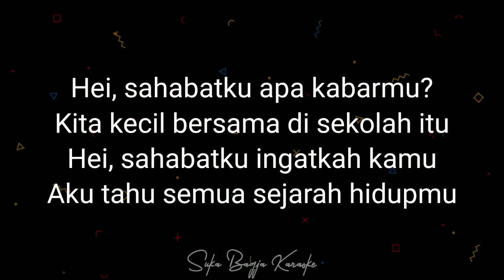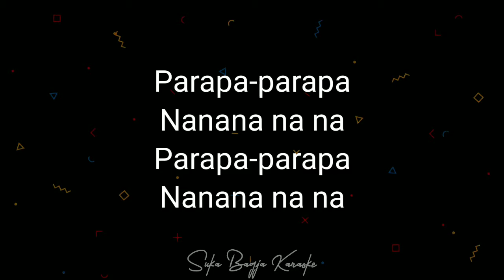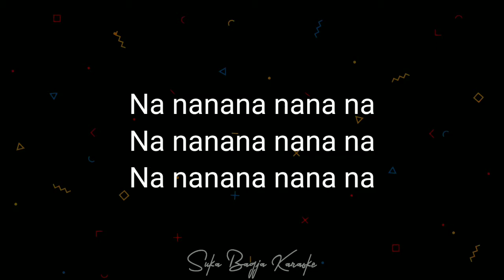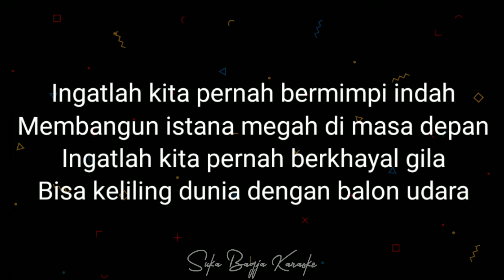Balon Udara - Ghaitsa Kenang (HQ Audio Karaoke) | Suka Bagja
Title: Balon Udara
Artist: Ghaitsa Kenang
Original Link MV:

Hello! Welcome To SUKA BAGJA KARAOKE!
'Balon Udara' dari Ghaitsa Kenang Kini Hadir di Suka Bagja Karaoke. Tentunya dengan Kualitas Audio Yang HQ. Pastinya Memanjakan Telinga Teman-teman.
Semoga Kalian Lancar rejekinya, di berikan kesehatan selalu. Amin

Thanks, Terima Kasih!

Untuk Informasi dan Bisnis seputar Karaoke, Hubungi kami di